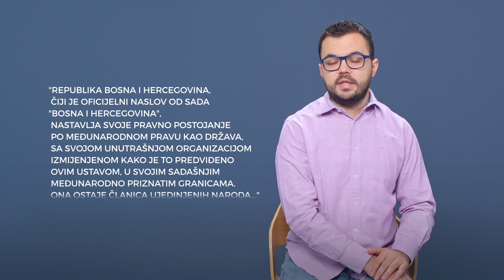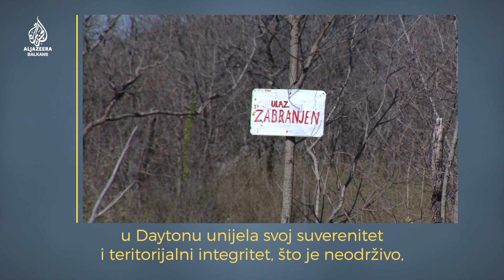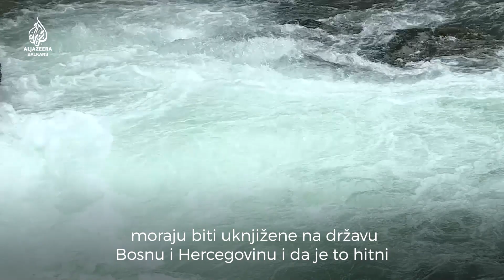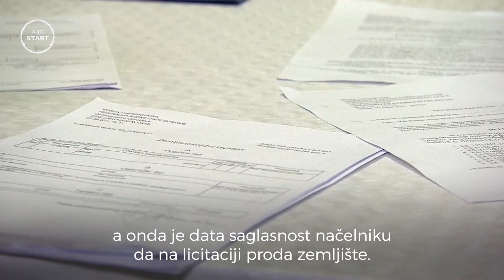Kome pripada i ko sve želi bh. državnu imovinu? | AJB Start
Državna imovina trebala bi služiti građima, ali već 17 godina njom se ne smije raspolagati. Milorad Dodik želi imovinu uknjižiti na entitet. U tom slučaju bi, kako tvrde neki analitičari, Bosna i Hercegovina poprimila oblik državnog uređenja unije.